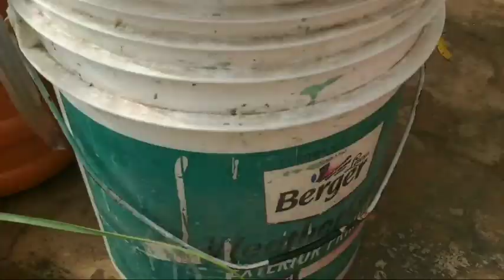జీవామృతము ||మిద్దె తోటలోకి జీవా మృతము||గోఆధార జీవమృతము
Hai this video shows jeevamrutam